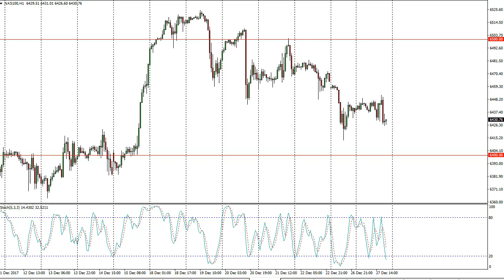DOW Jones 30 and NASDAQ 100 Technical Analysis for December 28, 2017 by FXEmpire.com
US stock markets did very little during the trading session on Wednesday, as quite frankly there is an enough... For the full article go - Dow Jones 30 and NASDAQ 100 Forecast December 28, 2017, Technical Analysis.Find more information about Forex and Commodities News Technical Analysis Fundamental Analysis and Brokers on FX Empire